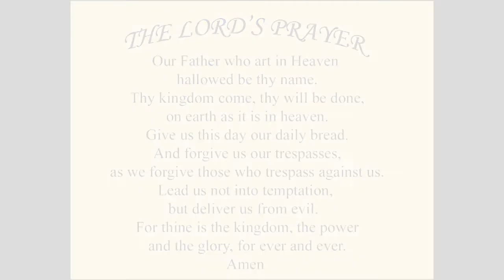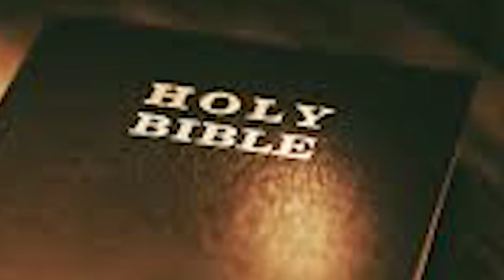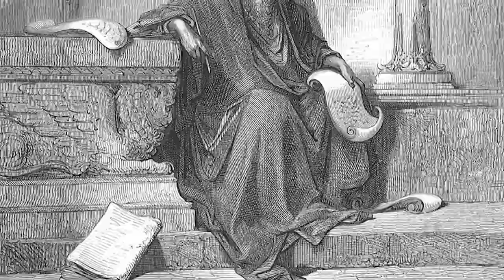ANG LIHIM SA LIHIM NA KARUNUNGAN by FJ Roxas Ep.13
This topic & Lesson is Directed by FJ Roxas from Ang PaterNoster

Mga kamag Aral, eto ay Pag talakay sa TAGONG katotohanan na nakapaloob sa aral ng LNK. o Lihim na Karunungan/Kaalaman
Suriing mabuti ang sarili at patuloy na magtiwala sa Diyos na buhay upang tayo`y gabayan